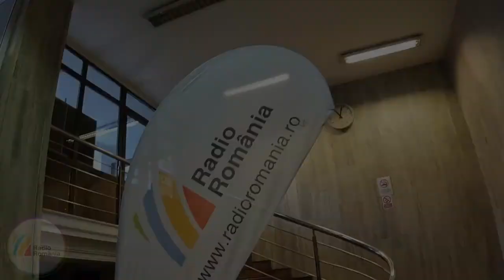De 94 de ani, vorbim serios!